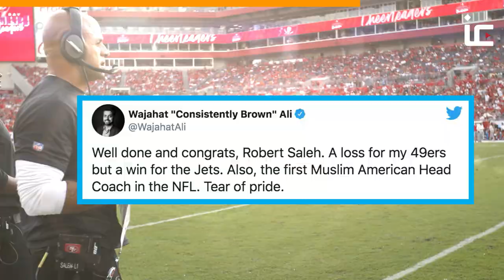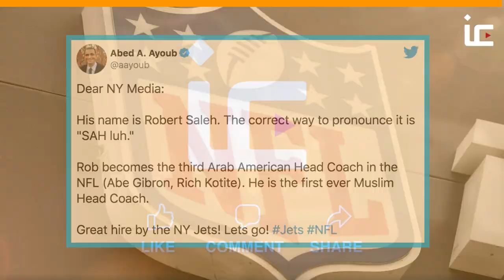Social media reacts to NFL's first Muslim head coach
A look at how social media reacted as Robert Saleh made history as first Muslim head coach in NFL, taking the reigns at New York Jets.